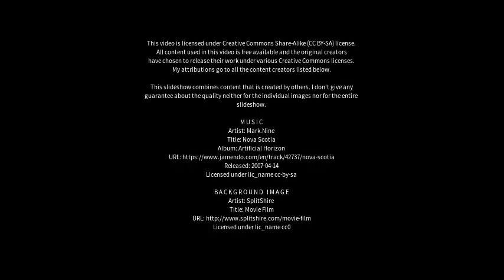Best places to visit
Best places to visit - Gradisca d'Isonzo (Italy) Best places to visit - Slideshows from all over the world - City trips, nature pictures, etc.